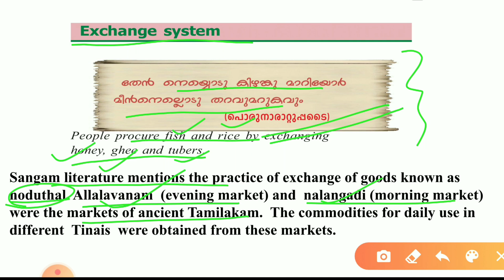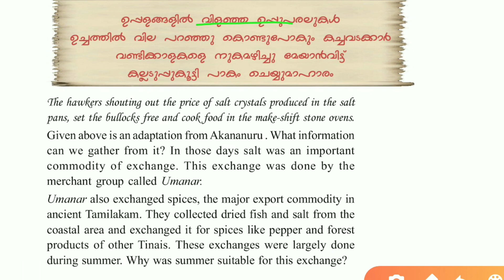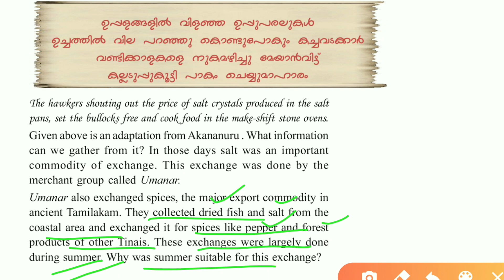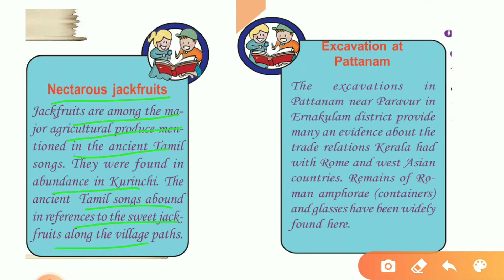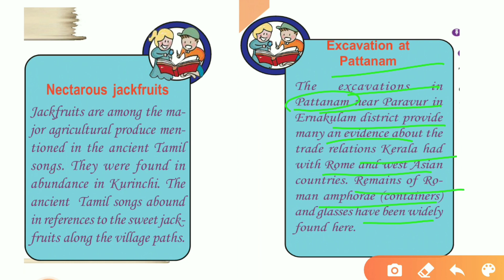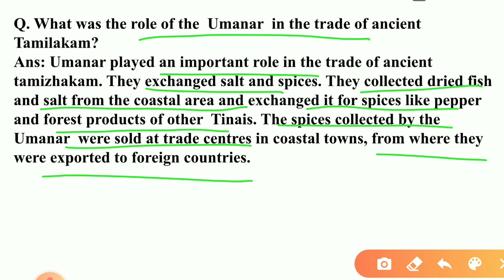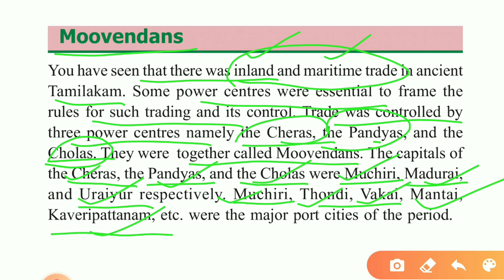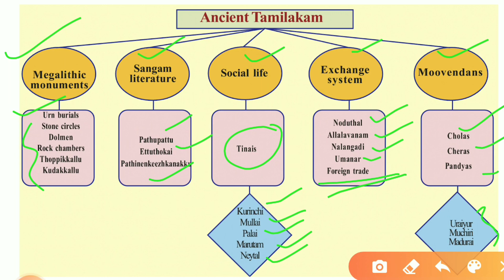SCERT Class 8 Social Science Chapter 5 Ancient Tamizhakam/Exchange System and Moovendans